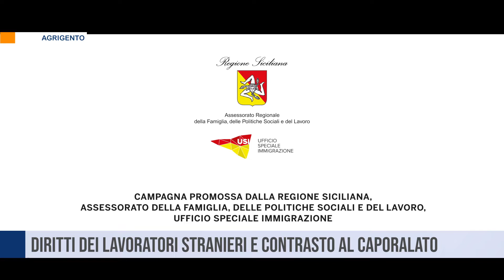Agrigento. Diritti dei lavoratori stranieri e contrasto al caporalato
Si è svolto ad Agrigento, presso la Fondazione Mondoaltro, l’incontro sui diritti dei lavoratori stranieri e sul contrasto al caporalato in agricoltura. L’iniziativa fa parte degli eventi della campagna di informazione e sensibilizzazione “Diritti negli occhi”, promossa dalla Regione Siciliana all’interno del programma Su.pr.Eme. Italia.